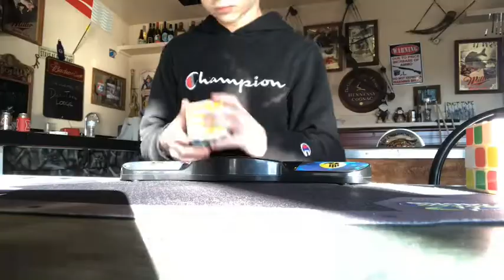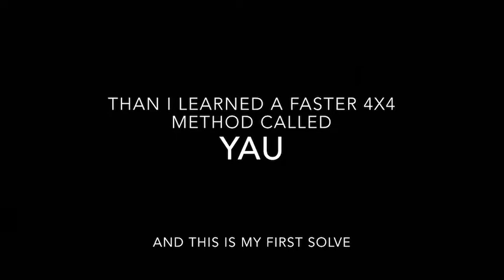Getting sub 2:00 on 4x4 (1:46.13)